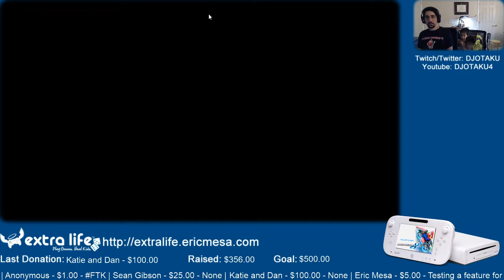ExtraLife: Eric Plays Mario Kart 8 Ep 08 - Time for 150cc